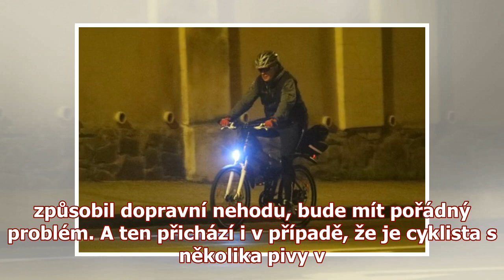Michal Dlouhý si koleduje: Po několika pivech sedl na kolo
Michal Dlouhý si koleduje: Po několika pivech sedl na kolo další Michal Dlouhý má pivo rád a nijak s...